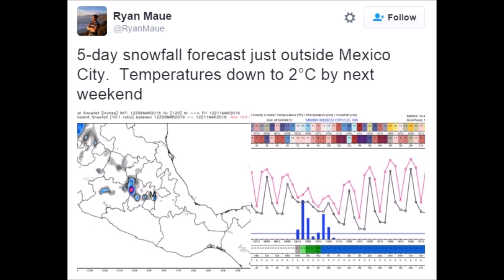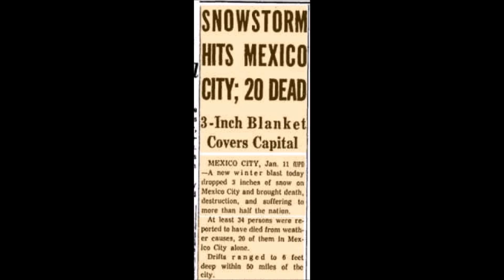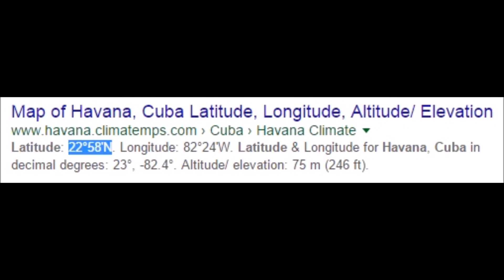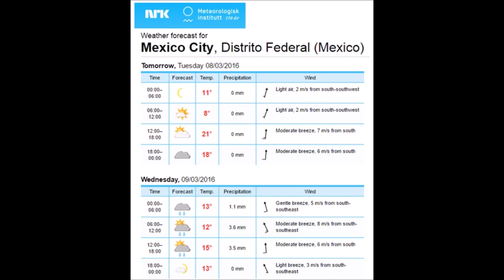Snow at 19°N Mid-March Southern Mexico | Mini Ice Age 2015-2035 (143)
Up to 24 inches of snow id=s forecast for areas around Mexico City at 19N latitude along with massive 40-50F temperature drops from a cut off Arctic low. Five feet of snow in areas of the Sierra Nevada mountains is also with the same storm.